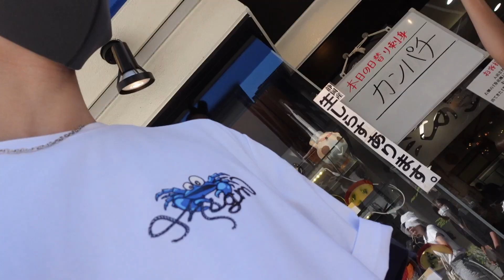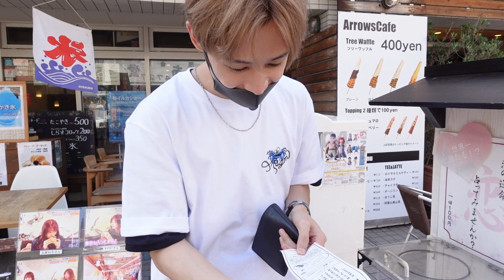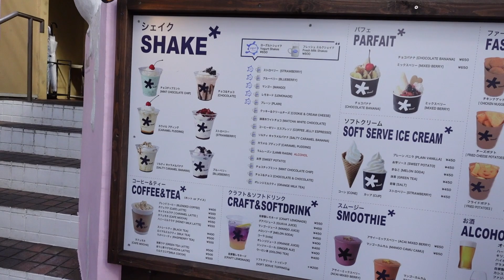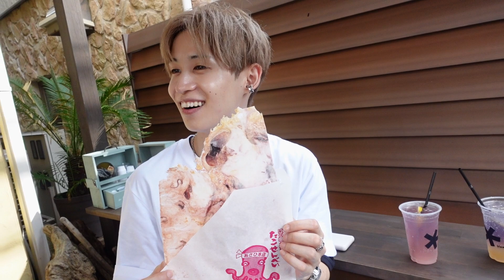娯楽を我慢してきた韓国人の初めての江ノ島！海鮮丼がうまうまお。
ヒョクのvlogチャンネルです！
アーティスト活動の報告や、日常、料理して食べたり、買い物したりとする動画です！